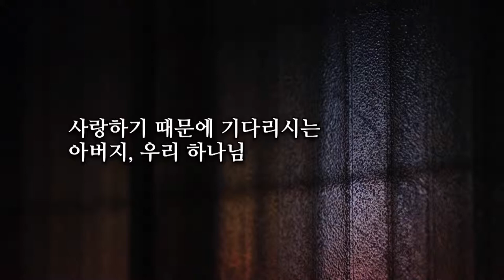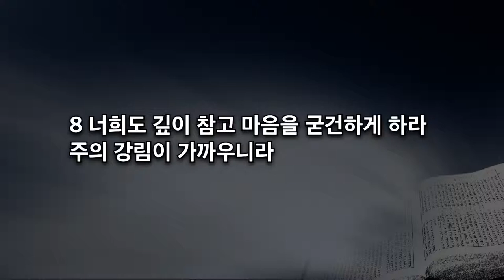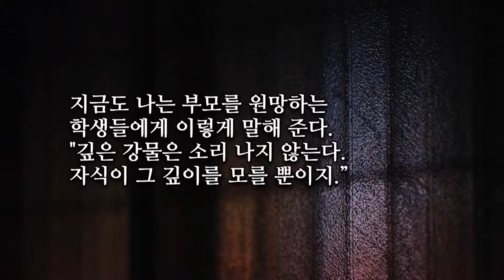[CTS2] 기다리는 사랑 | 동숭교회 서정오목사 [주일예배 / 설교]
설교 제목 : 기다리는 사랑

성경 구절 : 여호수아 5장 9절 ~ 12절, 고린도후서 5장 16절 ~ 21절, 누가복음 15장 1절 ~ 3절, 11b절 ~ 32절

여호수아 5장

9. 여호와께서 여호수아에게 이르시되 내가 오늘 애굽의 수치를
     너희에게서 떠나가게 하였다 하셨으므로 그 곳 이름을 오늘까지
     길갈이라 하느니라
10. 또 이스라엘 자손들이 길갈에 진 쳤고 그 달 십사일 저녁에는
      여리고 평지에서 유월절을 지켰으며
11. 유월절 이튿날에 그 땅의 소산물을 먹되 그 날에 무교병과
       볶은 곡식을 먹었더라
12. 또 그 땅의 소산물을 먹은 다음 날에 만나가 그쳤으니
       이스라엘 사람들이 다시는 만나를 얻지 못하였고
       그 해에 가나안 땅의 소출을 먹었더라

16. 그러므로 우리가 이제부터는 어떤 사람도 육신을 따라
      알지 아니하노라 비록 우리가 그리스도도 육신을 따라
      알았으나 이제부터는 그같이 알지 아니하노라
17. 그런즉 누구든지 그리스도 안에 있으면 새로운 피조물이라
       이전 것은 지나갔으니 보라 새 것이 되었도다
18. 모든 것이 하나님께로서 났으며 그가 그리스도로 말미암아
       우리를 자기와 화목하게 하시고 또 우리에게 화목하게 하는
       직분을 주셨으니
19. 곧 하나님께서 그리스도 안에 계시사 세상을 자기와 화목하게
       하시며 그들의 죄를 그들에게 돌리지 아니하시고 화목하게
       하는 말씀을 우리에게 부탁하셨느니라
20. 그러므로 우리가 그리스도를 대신하여 사신이 되어
       하나님이 우리를 통하여 너희를 권면하시는 것 같이
       그리스도를 대신하여 간청하노니 너희는 하나님과 화목하라
21. 하나님이 죄를 알지도 못하신 이를 우리를 대신하여 죄로
       삼으신 것은 우리로 하여금 그 안에서 하나님의 의가 되게
       하려 하심이라

누가복음 15장

1. 모든 세리와 죄인들이 말씀을 들으러 가까이 나아오니
2. 바리새인과 서기관들이 수군거려 이르되 이 사람이 죄인을
     영접하고 음식을 같이 먹는다 하더라
3. 예수께서 그들에게 이 비유로 이르시되
11. 또 이르시되 어떤 사람에게 두 아들이 있는데
12. 그 둘째가 아버지에게 말하되 아버지여 재산 중에서
      내게 돌아올 분깃을 내게 주소서 하는지라 아버지가
      그 살림을 각각 나눠 주었더니
13. 그 후 며칠이 안 되어 둘째 아들이 재물을 다 모아 가지고
       먼 나라에 가 거기서 허랑방탕하여 그 재산을 낭비하더니
14. 다 없앤 후 그 나라에 크게 흉년이 들어 그가 비로소 궁핍한지라
15. 가서 그 나라 백성 중 한 사람에게 붙여 사니 그가 그를 들로
      보내어 돼지를 치게 하였는데
16. 그가 돼지 먹는 쥐엄 열매로 배를 채우고자 하되 주는 자가
      없는지라
17. 이에 스스로 돌이켜 이르되 내 아버지에게는 양식이
       풍족한 품꾼이 얼마나 많은가 나는 여기서 주려 죽는구나
18. 내가 일어나 아버지께 가서 이르기를 아버지 내가 하늘과
      아버지께 죄를 지었사오니
19. 지금부터는 아버지의 아들이라 일컬음을 감당하지
      못하겠나이다 나를 품꾼의 하나로 보소서 하리라 하고
20. 이에 일어나서 아버지께로 돌아가니라 아직도 거리가 먼데
      아버지가 그를 보고 측은히 여겨 달려가 목을 안고 입을 맞추니
21. 아들이 이르되 아버지 내가 하늘과 아버지께 죄를 지었사오니
       지금부터는 아버지의 아들이라 일컬음을 감당하지
       못하겠나이다 하나
22. 아버지는 종들에게 이르되 제일 좋은 옷을 내어다가
       입히고 손에 가락지를 끼우고 발에 신을 신기라
23. 그리고 살진 송아지를 끌어다가 잡으라 우리가 먹고 즐기자
24. 이 내 아들은 죽었다가 다시 살아났으며 내가 잃었다가
       다시 얻었노라 하니 그들이 즐거워하더라
25. 맏아들은 밭에 있다가 돌아와 집에 가까이 왔을 때에
       풍악과 춤추는 소리를 듣고
26. 한 종을 불러 이 무슨 일인가 물은대
27. 대답하되 당신의 동생이 돌아왔으매 당신의 아버지가
       건강한 그를 다시 맞아들이게 됨으로 인하여 살진 송아지를
       잡았나이다 하니
28. 그가 노하여 들어가고자 하지 아니하거늘 아버지가 나와서
       권한대
29. 아버지께 대답하여 이르되 내가 여러 해 아버지를 섬겨
       명을 어김이 없거늘 내게는 염소 새끼라도 주어 나와
       내 벗으로 즐기게 하신 일이 없더니
30. 아버지의 살림을 창녀들과 함께 삼켜 버린 이 아들이
       돌아오매 이를 위하여 살진 송아지를 잡으셨나이
31. 아버지가 이르되 얘 너는 항상 나와 함께 있으니
       내 것이 다 네 것이로되
32. 이 네 동생은 죽었다가 살아났으며 내가 잃었다가 얻었기로
       우리가 즐거워하고 기뻐하는 것이 마땅하다 하니라